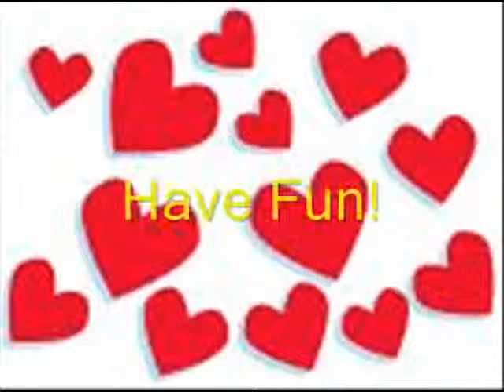Freaky Records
All the neat, freaky, fun, loving, cute, and amazing pics of WORLD RECORDS! WHOO!